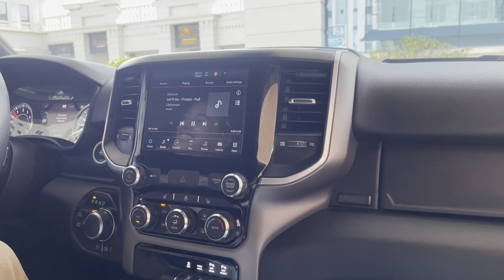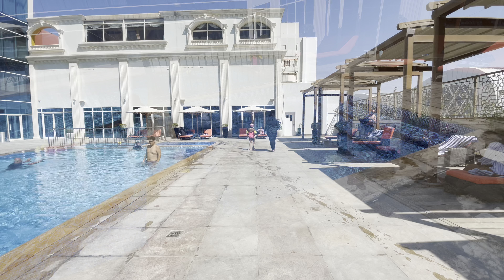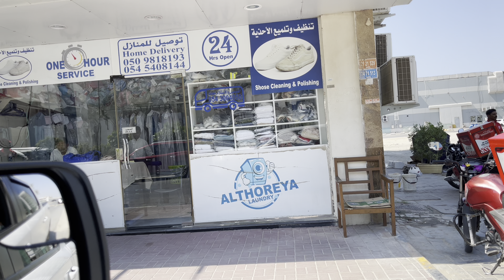Breakfast with Friends: A Morning of Good Food & Great Vibes!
Join us for a fun morning as we catch up over breakfast at Redis & Blue! It’s all about good food, great company, and positive vibes. Watch as we enjoy a relaxing start to the day, sharing laughs and stories with friends. If you love laid-back mornings filled with good energy, this one’s for you!